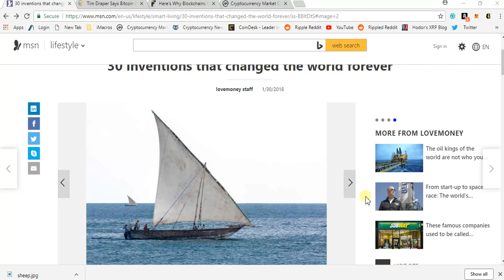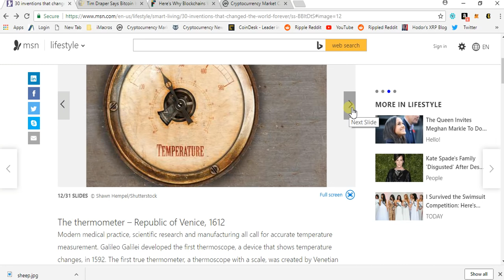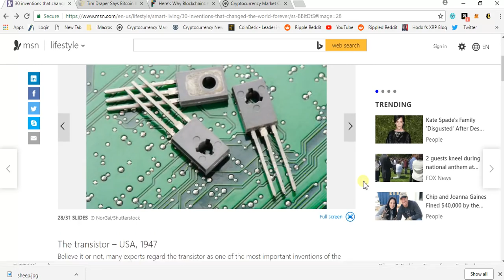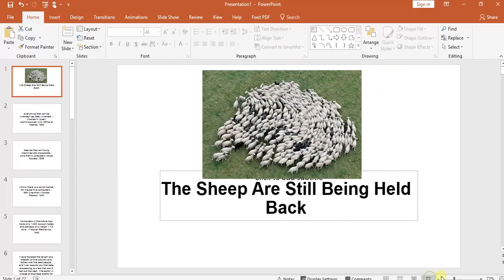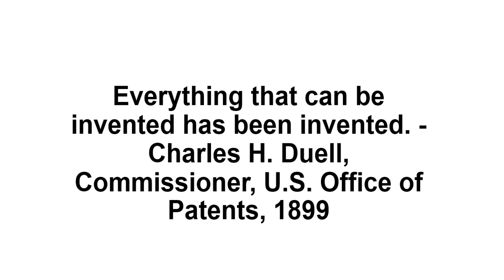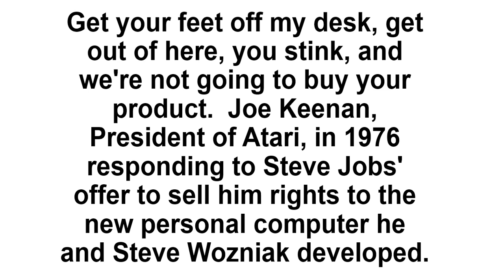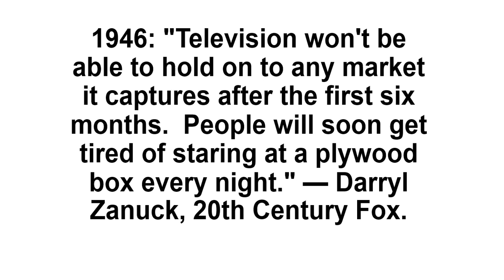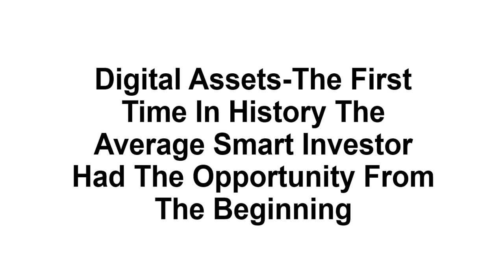Ripple XRP Is Another Revolution... But This Time It's Different